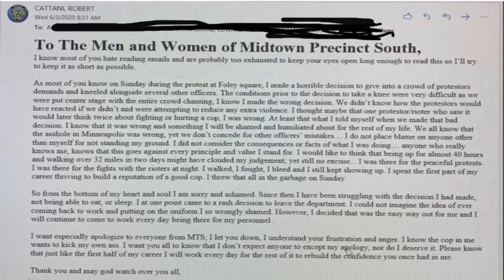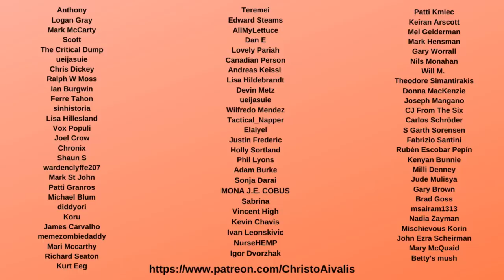NYPD Cop Robert Cattani APOLOGIZES for Kneeling in Honor of George Floyd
Earlier today, the New York Post and other sources published an email by NYPD lieutenant Robert Cattani, who apologized to fellow police officers for kneeling with protesters in honor of George Floyd. He said that he was wrong to give into protesters, and won't do it again

This shows that the police won't apologize for their awful treatment of protesters, but they will apologize for showing even a bit of humanity. It also shows that police kneeling is largely a PR publicity stunt, and that the cops don't actually sympathize with them.